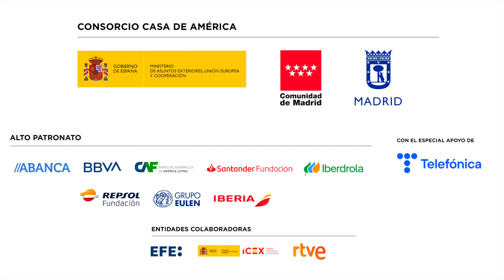Huevos revueltos con política, un podcast de actualidad política colombiana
4/6/24. Entrevistamos a Tatiana Duque, directora del podcast colombiano "Huevos revueltos con política" y a Fernando Cruz, su productor. Hablamos de este formato de audio noticias que en menos de 10 minutos cuanta la actualidad política de Colombia. Nos hablan de las claves del éxito del podcast y de la libertad de prensa en su país, así como el tipo de información que publican en el medio "La silla vacía".